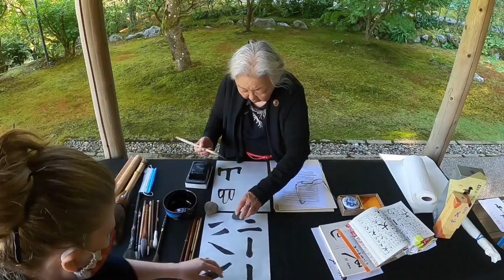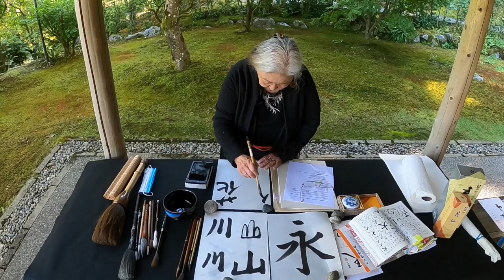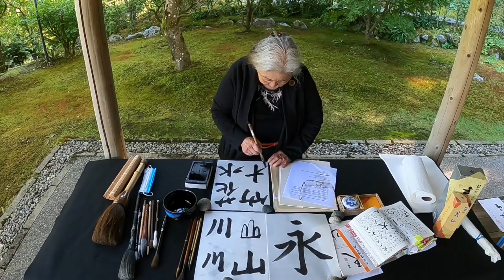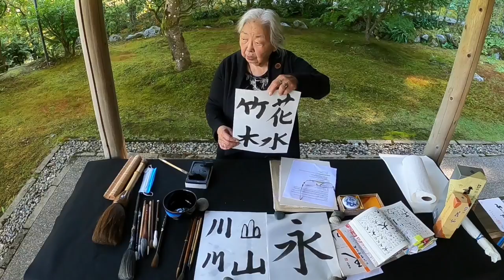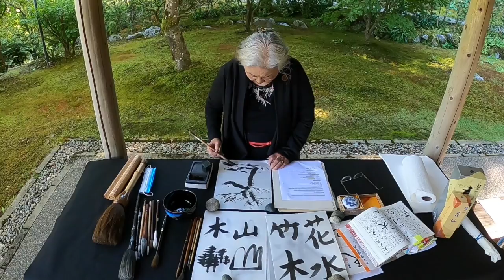Kaleidoscope Series 3: Art of Sumi with Midori Kono Thiel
This Kaleidoscope Series introduces you to the art and basic techniques used in the traditional Japanese calligraphy and sumi-e. A short lecture and demonstration was followed by a live Q&A with Midori.

Midori is a Seattle-based nisei calligrapher, printmaker, performer of Japanese traditional arts, who worked as an educator for public schools and universities while exhibiting around the United States and Japan.

Kaleidoscope is a series of free virtual events designed to engage with a virtual audience and offer educational content on Japanese gardens and Japanese culture during the Covid-19 pandemic, when access to the physical garden is limited and our usual calendar of interactive cultural events has been cancelled.